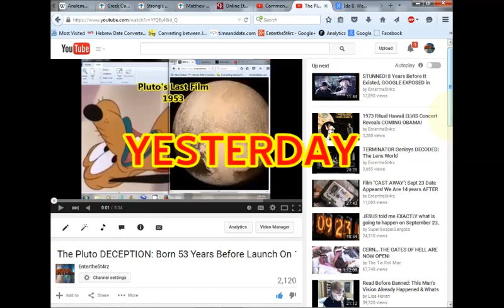GOOGLE DOODLE Reveals 53 Day After Our 53 Video